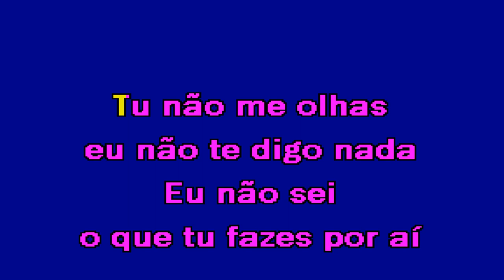DOCE AMOR BANDIDO Versus Karaoke